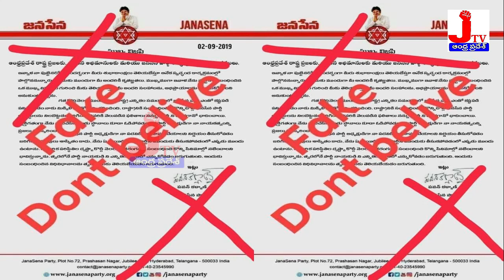100 కోట్ల విరాళంతో చరిత్ర సృష్టించిన జనసైనికులు | 100 Crores Donations || JTV A P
అన్నీ వదులకుని మనకోసం నిలబడ్డ జనసేనానికి ఆర్థికంగా వెన్నుదన్నుగా వుండడమే మనమిచ్చే అసలైన పుట్టిన రోజు కానుక..
జనసేన పార్టీ విరాళం ఇద్దాం , మన భావితరాల భవిష్యత్తు కోసం జనసేన పార్టీకి అండగా నిలుద్దాం.

Account Name    :  Janasena Party
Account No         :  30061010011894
Bank Name          :  Syndicate Bank
Branch Name      :  Banjara Hills, Hyderabad
IFSC Code            :  SYNB 0003006

మన జేటివి ఆంధ్రప్రదేశ్ ( JTV Andhra Pradesh ) సోషల్ మీడియా లింక్స్ , అందరికి షేర్ చేయండి.